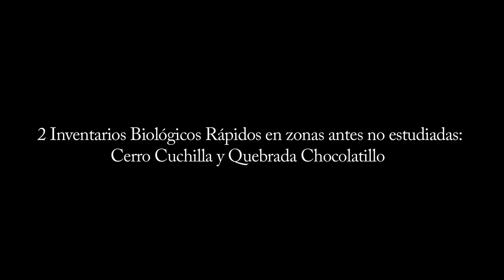Bahuaja Sonene Conoce Inspira. Inventarios Biológicos Rápidos